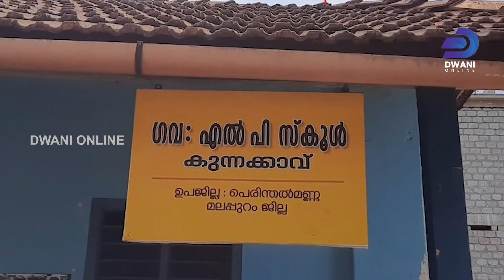ഇത് ചരിത്രത്തിൽ ആദ്യമായിരിക്കാം | DWANI ONLINE